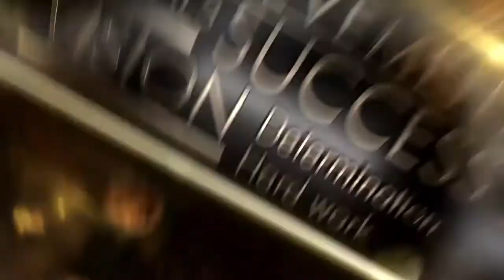Interview of Awardee | Mr. Akshay Kashyap | Indian Achievers' Forum